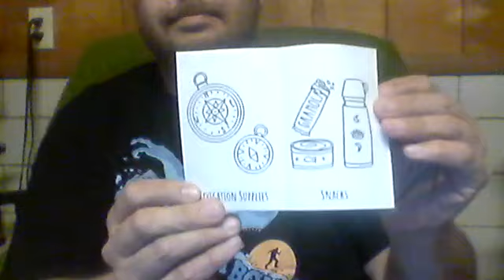Cryptid Crate ⚠️ May 2023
(•_•) (⌐■_■) (❤ ω ❤) ¯\_(ツ)_/¯